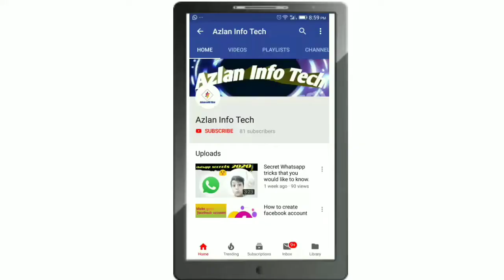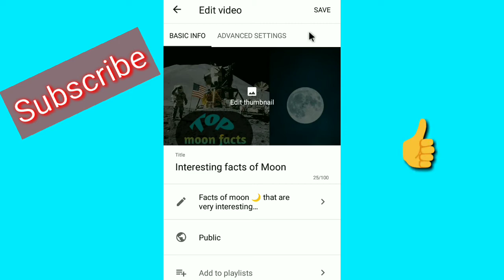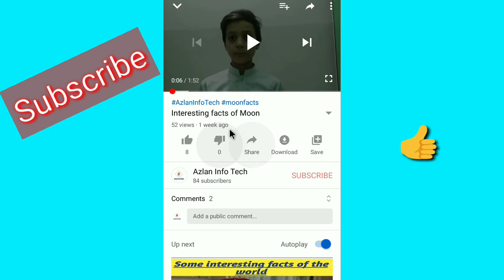What are HASHTAGS and how to use them in your YOUTUBE videos | Rank your YOUTUBE videos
How to use hashtags in your YOUTUBE videos,

 Rank your youtube videos and hashtags  are used when you put hashtags in your videos
and if anybody will open it so he will go to that topic,